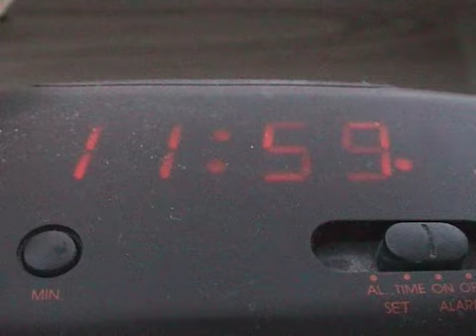AMERICA, LIMBURG: A SHOE ODYSSEY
The story of a tired man who after that he finds out that one of his shoes is missing knows what he must do in order to reclaim his lost shoe. Created by Menno Ludriks.

The film was basically a test to see if I could make handheld short film without any dialogue, but with a funny simple story.